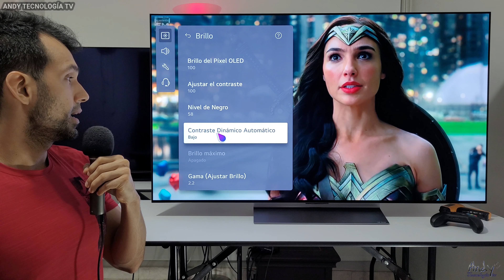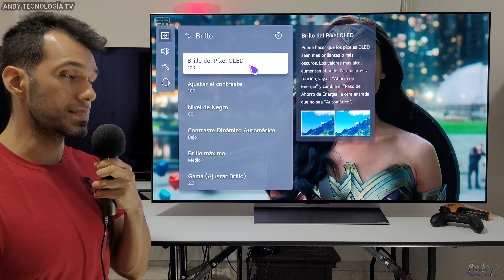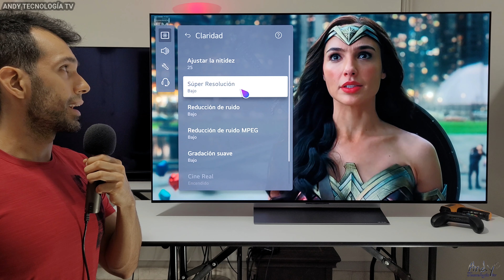LG C2 OLED EVO: Mejores Settings SDR (Rango Dinámico Estándar) - Calibración Recomendada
Calibración o Configuraciones de Imagen recomendadas en Rango Dinámico Estándar (SDR) para el LG C2 OLED EVO. Mejora la imagen de tu OLED C2 con estas configuraciones para cada modo de imagen viendo contenido en rango dinámico estándar.

Amazon USA:
(AU8000 43")
(AU8000 65")
(Q60A 43")
(Q70A 85")

Amazon España:
(TU8505 base central)
(TU8500 bases laterales)